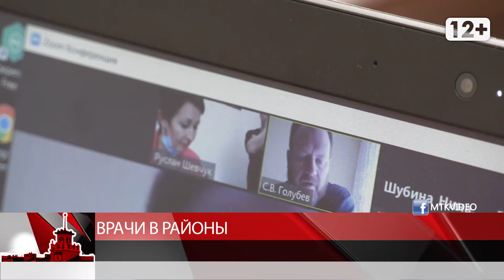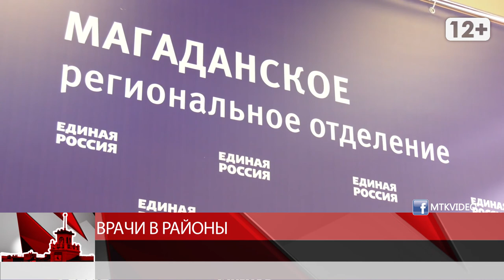Врачи в районы Магаданской области